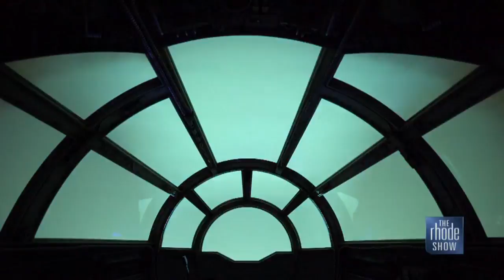Star Wars: Galaxy's Edge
TravelZoo's Gabe Saglie gave us a look at Star Wars: Galaxy's Edge in Disneyland